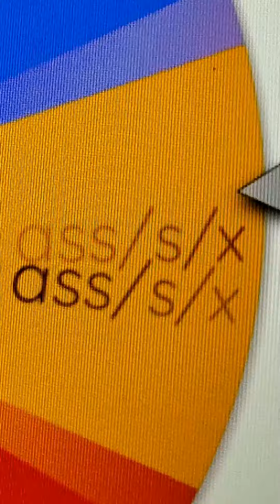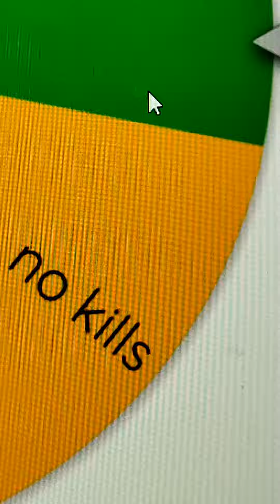playing bedwars but it's random credits to foltyn and omni 10 games